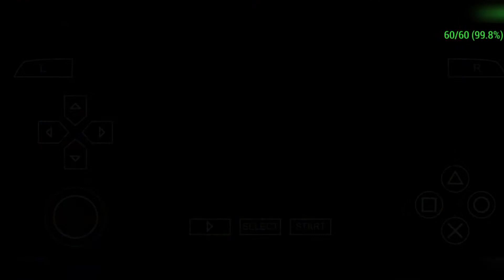Game Racing Terbaik PSP Mobil Pengantar Tahu dan Need for Speed Most Wanted